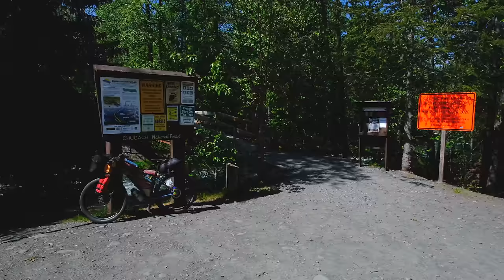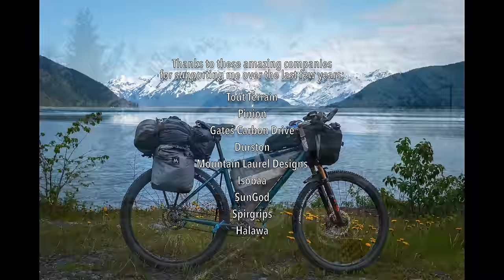Bikepacking Alaska 1: The Kenai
In June 2023, two friends and I arrived in Anchorage, Alaska, to start a multi-year bikepacking/bicycle touring trip which will see us cycle from the Arctic down to Patagonia. In this first episode, we warm up with a week in the spectacular Kenai Peninsula, exploring some of the best singletrack riding in Alaska, and get used to wild camping in bear country.

I've been cycling around the world for many years, but Alaska is somewhere I've wanted to travel to for a very long time, so I'm incredibly happy to have finally made it, and to be able to share some of the journey with you!